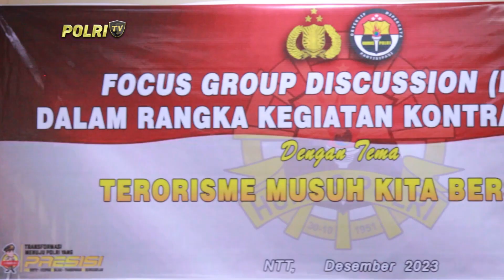PRESISI PETANG (8/12/2023) (5/5)